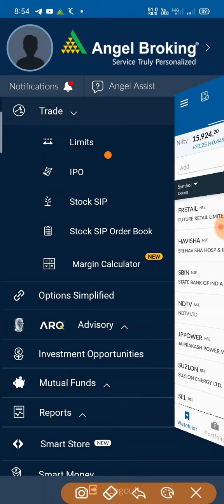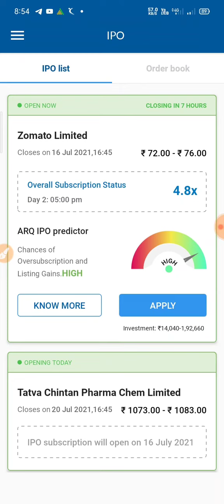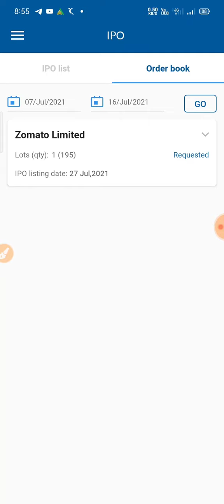How to apply zometo IPO on angle broking, zometo IPO kese apply kre full process hindi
Rattanindia Enterprises Ltd penny stock: Hello friends, today I have taken a electric bike penny stock for you. It is the penny stock of Rattanindia Enterprises Ltd. It announced in April that it is investing Rs 150 cr. in electric motorcycle maker Revolt intellicorp. Currently its stock is trading at Rs 52.7 in the stock market, company's financial condition is not so good whic hinder me to overwhelmingly promote this penny stock but I just say you can consider this penny stock because electric vehicles are the future. Below I have share some details about the company and its penny stock you guys can check it also. Please ad your own research before investing in the stock market or penny stock. About Rattanindia Enterprises Ltd RattanIndia Enterprises Ltd. incorporated in the year 2010, it is a Small Cap company having a market capital of Rs 7,284.56 Cr. They are engaged in the business of Power generation,transmission and distribution of power and power advisory.

Company Name Last
Reliance  share,
TCS share,
HDFC Bank share,
HDFC  share,
ICICI Bank share,
SBI share,
Bajaj Finance  share,
Kotak Mahindra share,
Wipro share,
ITC share,
Axis Bank  share,
Larsen share,
Maruti Suzuki  share,
Avenue Supermar share,
UltraTechCement
Stock Market: Stock Market Today | Stock Market Live News Update

Share Market Today - Stock Market and Share Market Live Updates: Get all the latest share market and India stock market news and updates on ...

All Stats

Global Market

The Private Market Show

Tata Motors Share Price Falls...

Stock Price Quotes List

NSE Top Gainers

Stock Market LIVE - BSE, NSE & Nifty | Sensex Share Price, Indian Stock ...

Share/Stock Market - LIVE BSE/NSE, Nifty Sensex Share Price, Stock Exchange, Top Gainers and Losers Stocks, Returns and Trading. Get Online Stock Trading ..
Rediff Money - India's leading Finance site for Live Stock Market Updates, Latest Share Prices, Mutual Funds India, Stock News & Tips and Nifty Futures and ...

Market Capitalization

Realtime Market News

Gainers / Losers

My Portfolio

My Watchlist

Daily Losers

Can I invest 1000 RS in share market?

How can I invest in share market?

What is the share market rate today?

Market HIGHLIGHTS: Sensex ends flat, Nifty above 15,900, after hitting record highs in intraday; Airtel up 3%

₹1 lakh becomes ₹7.5 lakh in one year in this Dolly Khanna portfolio stock

ETMarkets Investors' Guide: Why Nifty50 may see a deep correction soon

10 things you must do before buying an IPO, but nobody tells you about them

Rakesh Jhunjhunwala portfolio: Experts give buy call on this metal stock

10 principles of successful investing from the legendary Roy R. N

Price-to-imagination for PE? Raamdeo lists out pitfalls of dealing with di

This Ashish Kacholia portfolio stock has doubled shareholder's money in 6 month

Is the Indian stock market in a bubble? | The Hindu Parley podcast

Zee Business LIVE | Business & Financial News | Stock Market ...

MULTIBAGGERS 2021 | LATEST SHARE MARKET TIPS | LATEST ...

Stock exchange

A stock exchange, securities exchange, or bourse is an exchange where stockbrokers and traders can buy and sell securities, such as shares of stock, bonds, and other financial

NSE - National Stock Exchange of India Ltd: Live Share/Stock Market ...

NSE India (National Stock Exchange of India Ltd) – LIVE Share/Stock Market Updates Today. Get all latest share market news, live charts, analysis, ipo,

Share Market Live, Share Market Today: Latest Share Market News